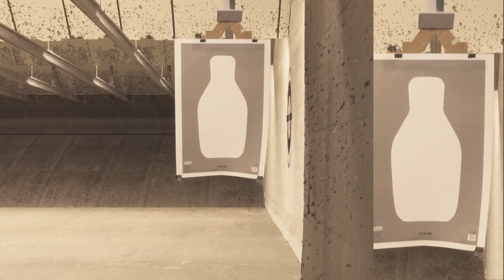Cut Her Down (Slicing targets in Half)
I cut a target in half with a 9mm pistol